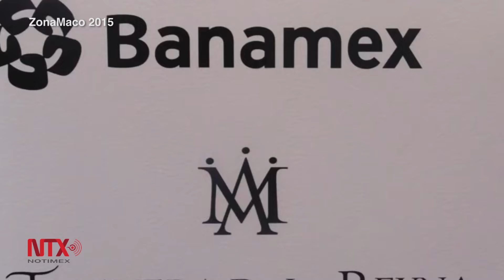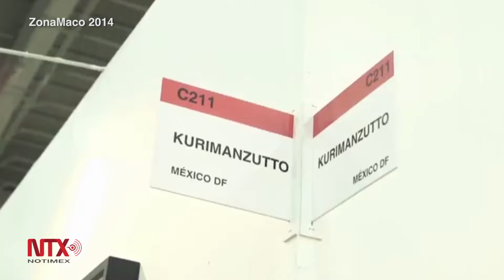Zona Maco, Feria de Arte Contemporáneo del 3 al 7 de febrero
En su décimo tercera edición contará con más de 123 galerías y 27 propuestas de diseño